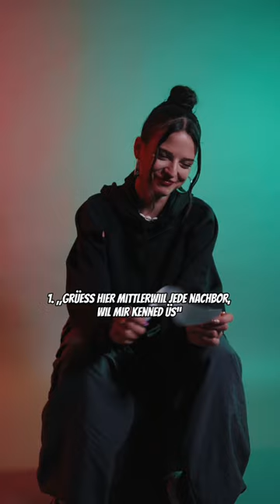Nina Chubas Songtexte auf Schweizerdeutsch 🇨🇭🤯 Filtr Switzerland